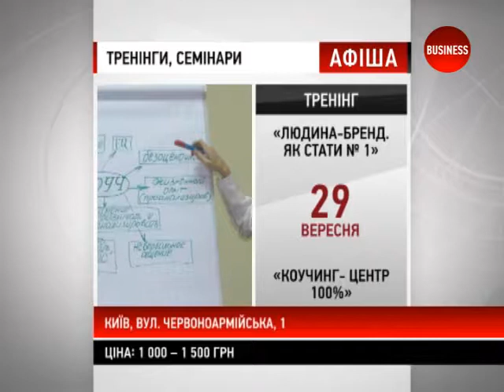Афіша 20.09.13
Афіша